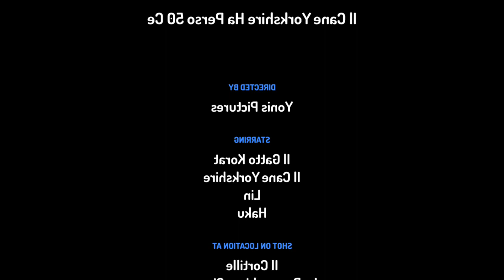Il Cane Yorkshire Ha Perso 50 Centesimi (La Parrucchiera Cinese E Flamingo)